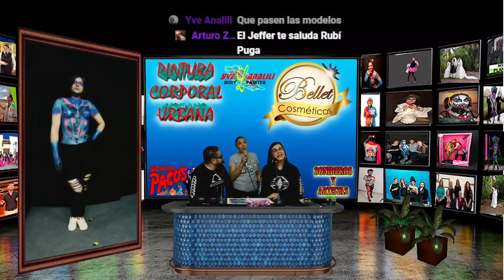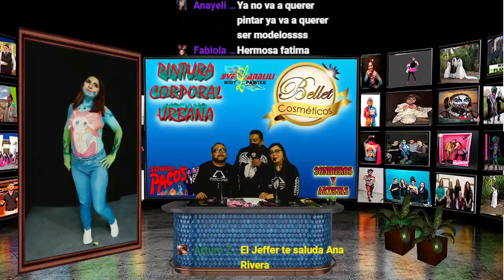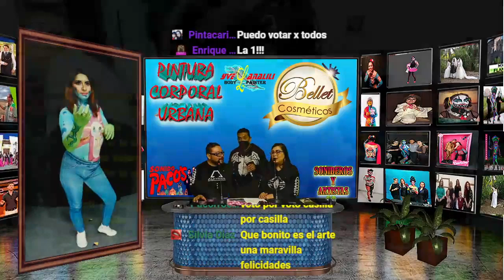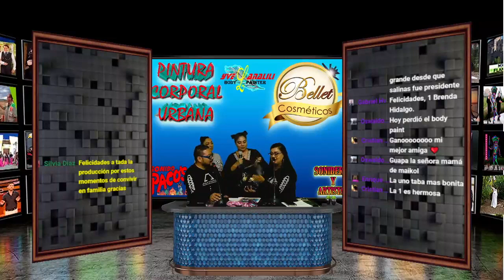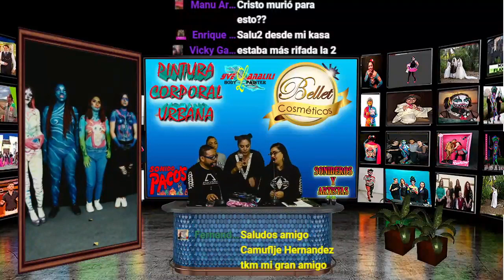Pintura Corporal Urbana Programa 7 Enero 2022 Tema Lo Mejor Con Yve Analili, Jonas y Daniela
Pintura Corporal Urbana ( Urban Body Paint) Programa 7 Enero 2022 Tema Lo Mejor, En Este Programa Tenemos A Los Painters Y Modelos: Painter Brenda Hidalgo Y Su Modelo Rubi Puga, Painters Laura E Israel Y Su Modelo Rocio Olmos, Painter Maribel Olvera Y Su Modelo Nayeli Bernal, Painter Cesar Santana Y Su Modelo Fatima, Pintura Corporal Urbana Es Un Programa Donde Se Dan A Conoser Painters Y Modelos Con Su Arte Del Body Paint Y Es Totalmente Incluyente Donde Cualquiera Puede Participar, La Directora Del Programa Es Yve Analili, Conductores: Daniela Nash Y Jonas Soriano, Striming Y Video Mister D.J. Pollo 69, Manager Pacorrock El Padrino, Medios Redes Sociales Silvia Diaz, Patrocinador Cosmeticos Bellet Y Grabado Y Trasmitido En El Estudio De Sonido Pacos, Difundido Por Sonideros Y Artistas, Disfrutenlo